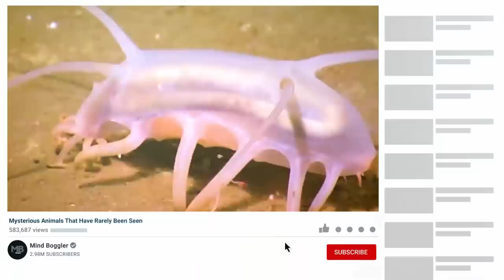This Strange Creature Has Been Locked Away For Years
Our planet has more than 8.7 million species of animals but we are familiar with just 2 million of them. We know very little about most of these species. Experts are curious to find out whether these species regularly exist in the wild or have some broken life cycle and occasionally appear on the face of earth. Different species have different features like attractive colors, strange bodies and some of them may even have a sarcastic fringe head. There are a lot of animal species you probably had no idea existed.